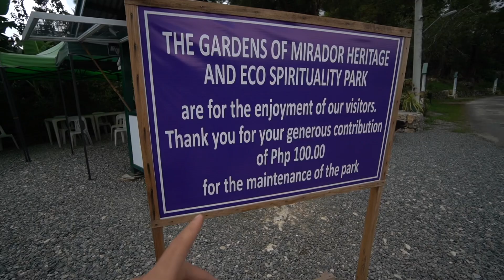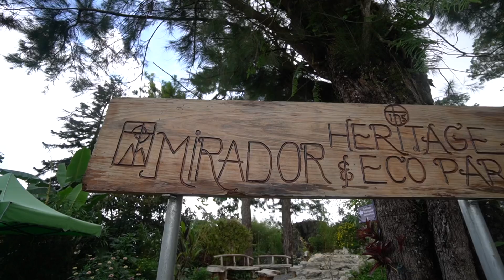BAGUIO’S NEW TOURIST ATTRACTION 🌲 | YOU NEED TO VISIT THIS PLACE!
OUR FIRST FULL DAY IN BAGUIO CITY! Today we explore Baguio's newest attraction, Mirador Hermitage and Eco Park! It was opened in December of 2020 and has a jaw dropping view of the city! We also found a new go-to bakeshop along the road- ad' Laine's Cafe & Bakeshop!

🌲 REQUIREMENTS NEEDED FOR BAGUIO 🌲

2. Receive QTC/QR code
3. RT-PCR/Antigen test (in your city/province OR upon arrival in Baguio)

IMPORTANT: If you are planning on staying in Baguio, make sure to book a DOT Accredited accommodation for your first few nights. You will need to send this to the DOT (see step 1) while scheduling a visit to Baguio.

📷 TECH/EQUIPMENT USED:
- Camera: Sony A6400 (with Sony 10-18mm F4 Sigma lenses 16mm, 30mm, 56mm F1.4)
- Rode Mic
- Mavic Mini

👩🏼‍🤝‍👨🏽ABOUT US:
We are Jan and Ann, just a couple from Canada who loves adventure. We dropped our 9-5 job to move to the Philippines and make the world feel a little smaller. Sharing our journey of love and exploration! Welcome to our lives! Follow us for 🌴 TRAVEL, FOOD + ADVENTURE 🌴